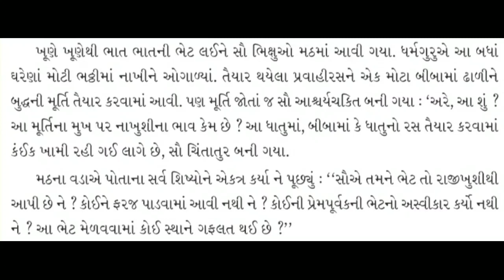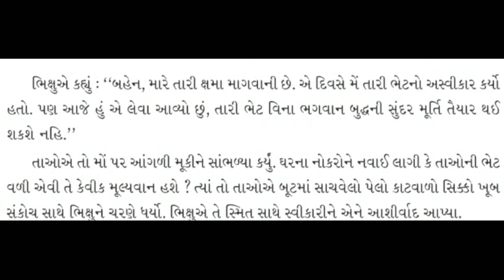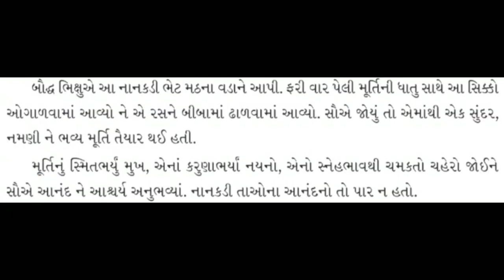GUJ MED STD 5 GUJRATI પૂરક વાચન ૪ ભાગ ૩